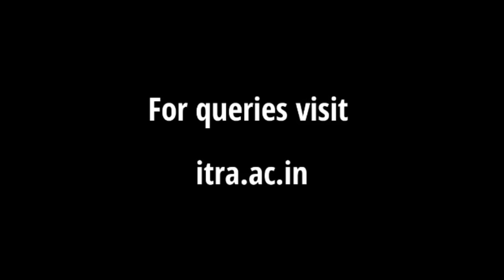Institute of Teaching and Research in Ayurveda-Pharmacy Jamnagar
Institute of Teaching and Research in Ayurveda- PharmacyJamnagar

Order instruments from following link to get best quality deals at low prices🤩

Our Mini Mike : 👉🏻

Our Camera :👉🏻

face mask👉🏻

Hello, dear students today we are here with the new video about the registration process of Indian Pharmaceutical Congress 2023 Event🤩🎉 which is held in Nagpur, Maharashtra on 20-22  Jan 2023.💟

institute_of_aeronautical_engineering hyderabad

institute of aeronautical engineering hyderabad

K

к